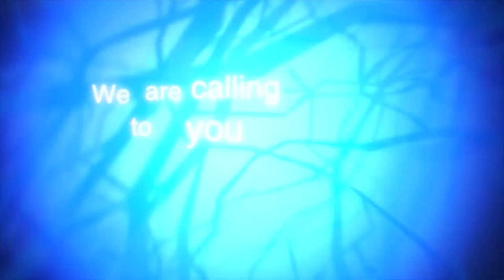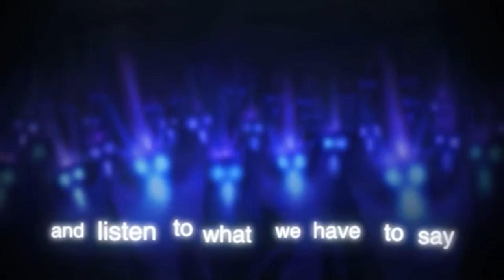Ayahuasca Storybook Time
This video is a segment from my Livestream Painting event, where I took a break from the painting to read some journal entries from my time in the Jungle with Ayahuasca.
So the video includes accounts of some experiences with the Ayahuasca and I have created some illustrations and animations to visually show what I am describing.

Created by Alexander Ward